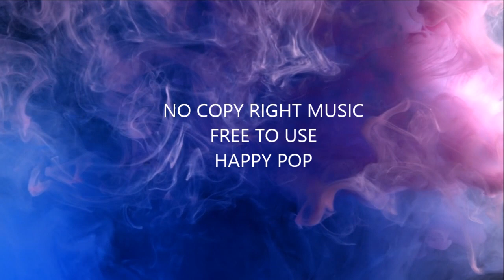Free NO COPY RIGHT Music | Happy Pop style | create personalized greeting